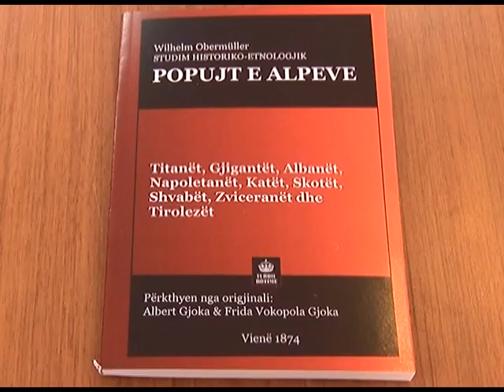“BANORËT E ALPEVE”